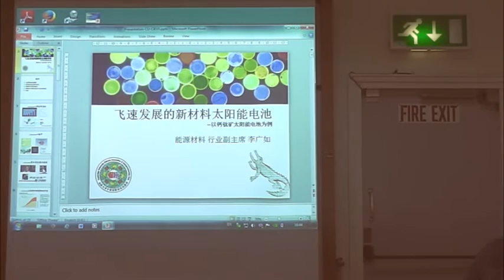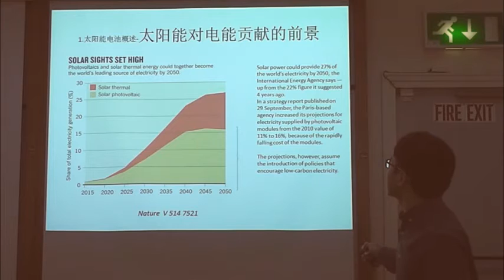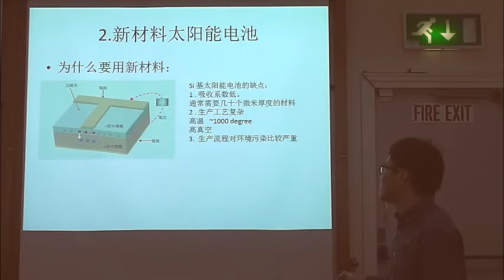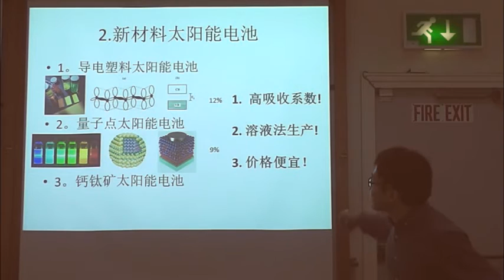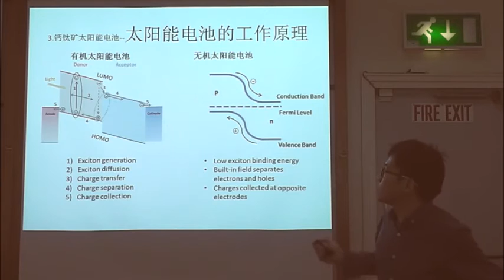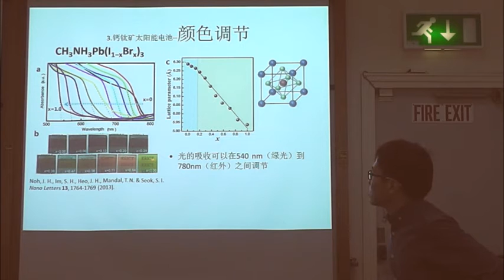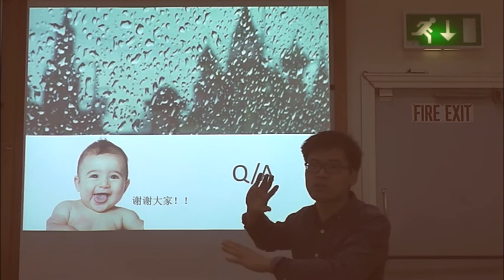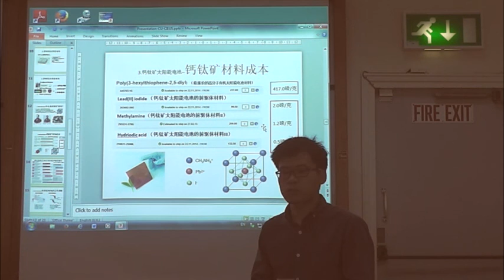飞速发展的新材料太阳能电池 李广如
剑桥大学中国创新创业俱乐部 - Cambridge University Chinese Innovation & Entrepreneurship Club